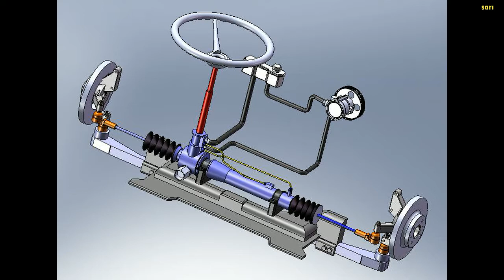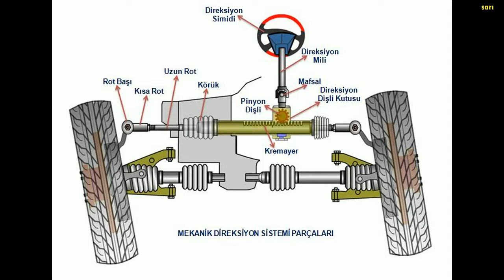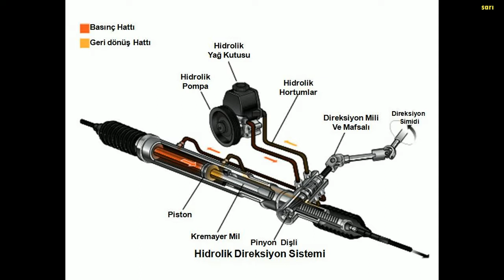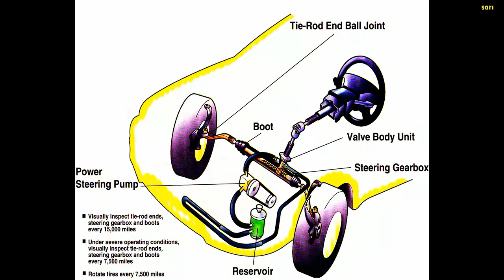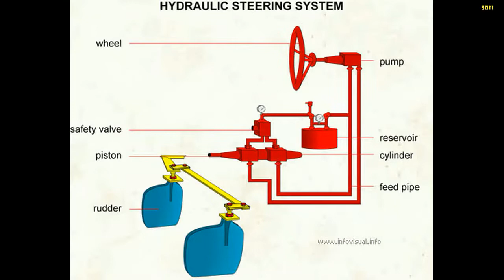Direksiyon ve hidrolik direksiyon nedir? / Nasıl çalışır?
hidrolik direksiyon nedir nasıl çalışır